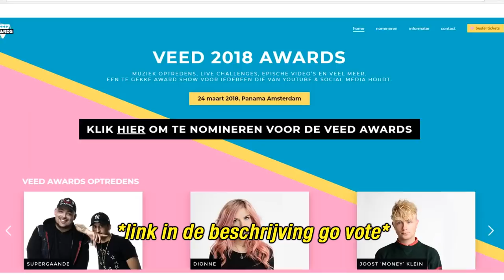De CD-ROM past niet in mijn TELEFOON PRANKCALL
x Acid